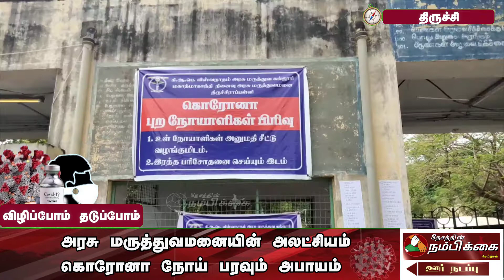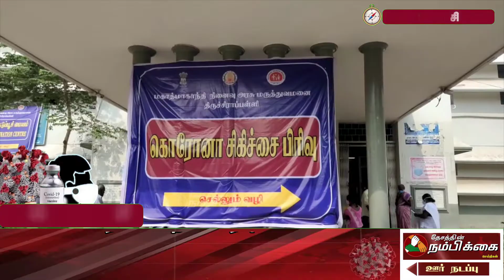அரசு மருத்துவமனையின் அலட்சியம் கொரோனா நோய் பரவும் அபாயம்